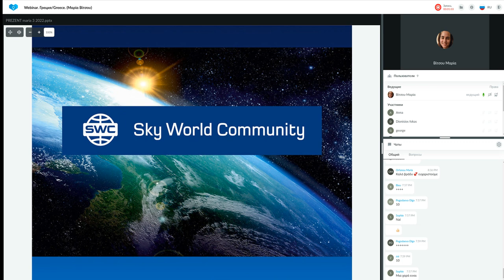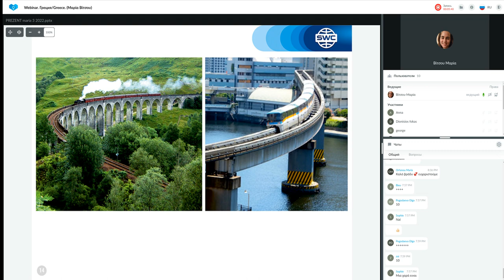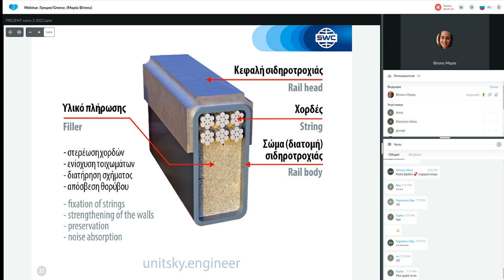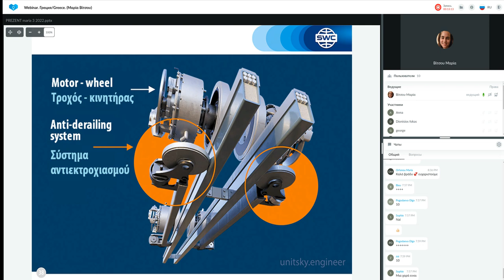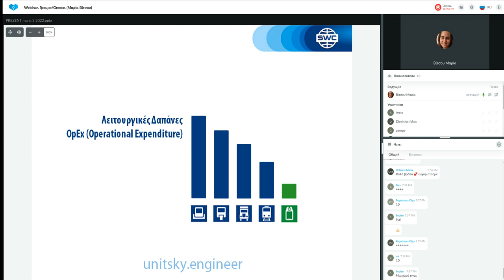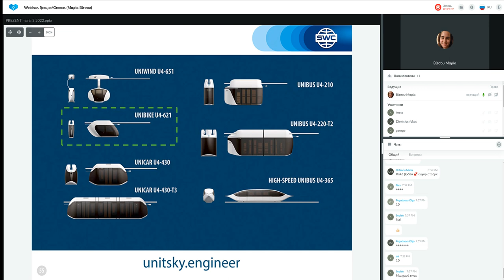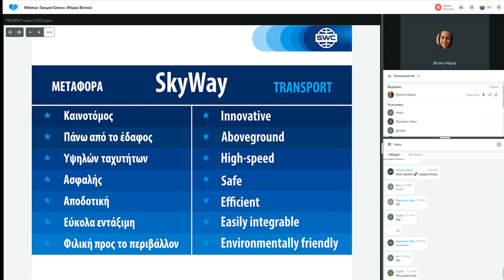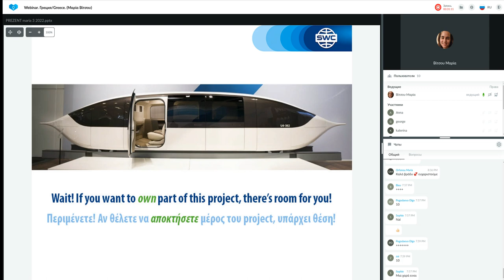Παρουσίαση τεχνολογίας από τις 06.09.2022. Εισηγήτρια: Μαρία Βίτσου.